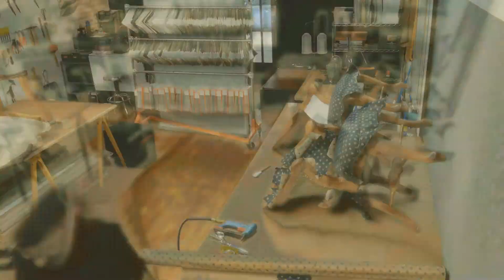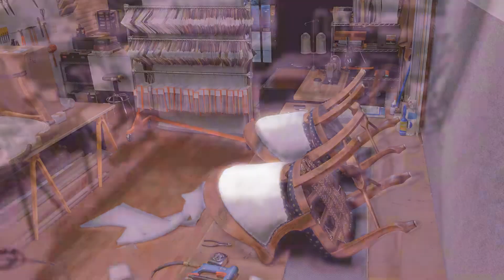2 Chairs being Upholster - Time Lapse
4,500 shots were taken to compose this Time lapse.
Camera and settings at the end of the video.

Special Thanks to Neil Choquette Fine Upholstery

Meg  Dia  Monster (DotEXE Dubstep Remix) for the song